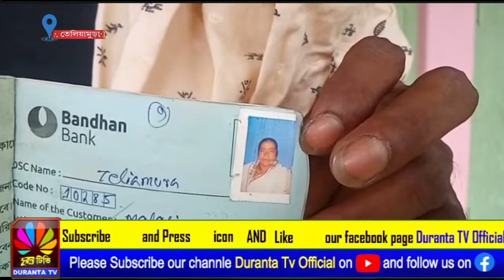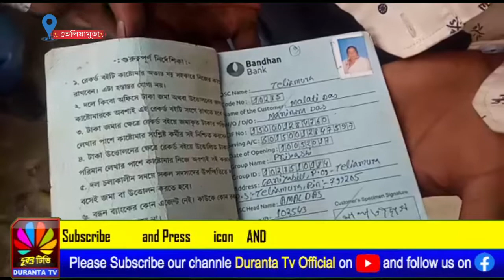বন্ধন ব্যাংকের কর্মিদের আটকে রেখে তাদের সাথে বচসা এক সুবিধাভোগী পরিবারের ঘটনা তেলিয়ামুড়া